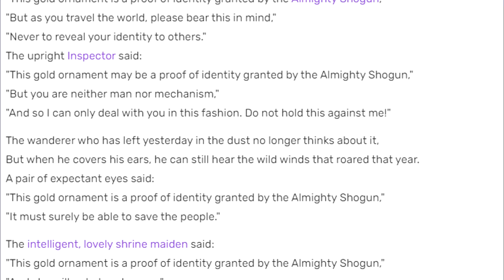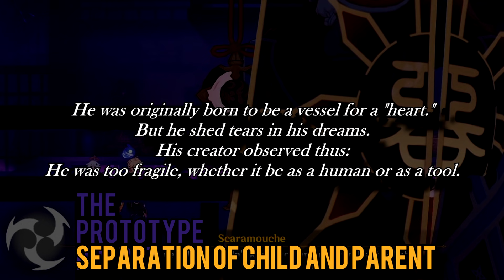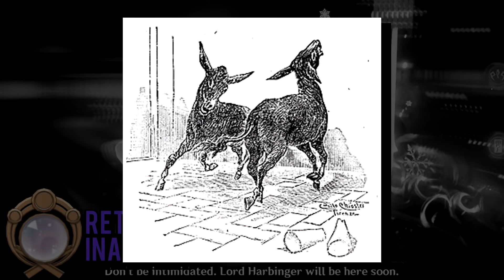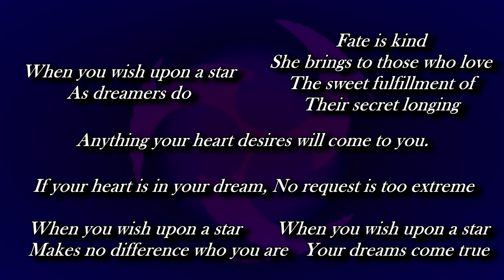Scaramouche : The Pinocchio Symbolism [Genshin Impact Theory and Analysis]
It's time to connect Scaramouche with literature's famous puppet on strings; Pinocchio! Time for some Genshin Impact theories, squad.